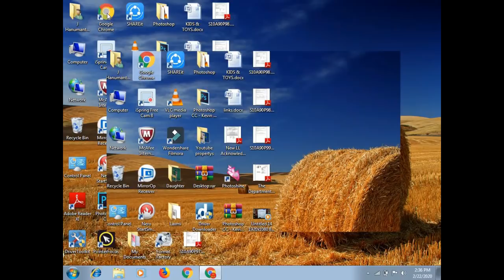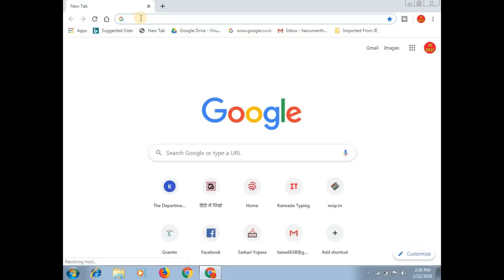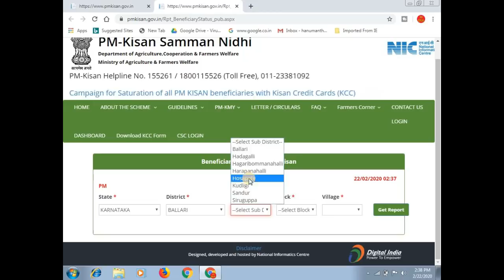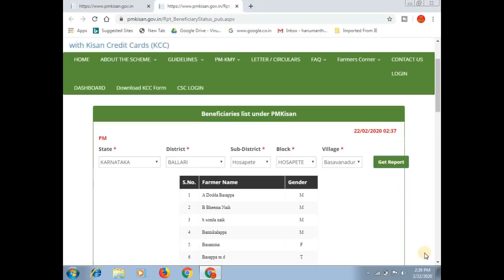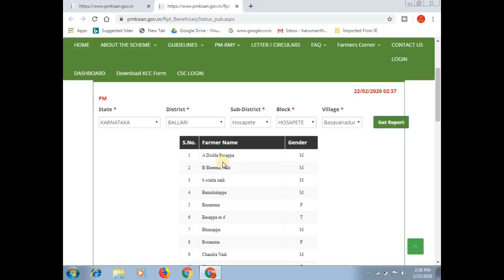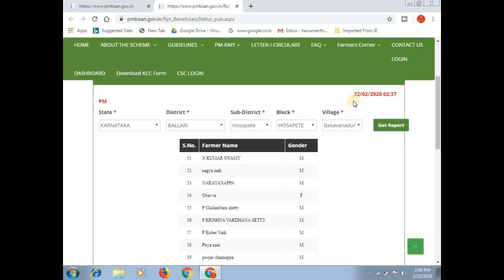How To Check Pradhan Mantri Kisan Samman Nidhi Yojana New Beneficiary List 2020 || ಕನ್ನಡದಲ್ಲಿ NEW.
ಈ ವಿಡಿಯೋ ದಲ್ಲಿ ನೀವು ಪಿ ಎಂ ಕಿಸಾನ್ ಸಮ್ಮಾನ್ ನಿಧಿ ಯೋಜನೆಗೆ ಅರ್ಜಿಯನ್ನು ಸಲ್ಲಿಸಿದ್ರೆ ನಿಮ್ಮ ಹೆಸರು 2020 ರ  beneficiary ಲಿಸ್ಟ್ ನಲ್ಲಿ ಇದೀಯಾ ಎಂದು ಚೆಕ್ ಮಾಡುವುದು ಹೇಗೆ ಎಂದು ತಿಳಿಸಲಾಗಿದೆ

1. How To Check Pradhan Mantri Kisan Samman Nidhi Yojana New Beneficiary List 2020

More:-

                                 ವಂದೇ ಮಾತರಂ ".

More :-